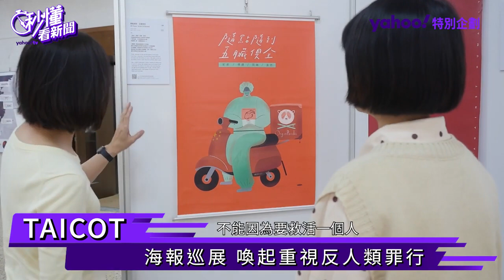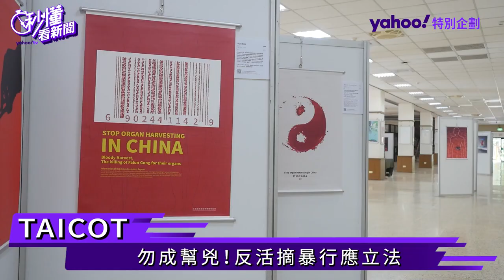海報巡展 喚起重視反人類罪行＿Yahoo!新聞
活摘器官悲劇從未落幕，台灣應落實立法。

電子書《TAICOT特刊：制止活摘器官國際海報大賽作品集》